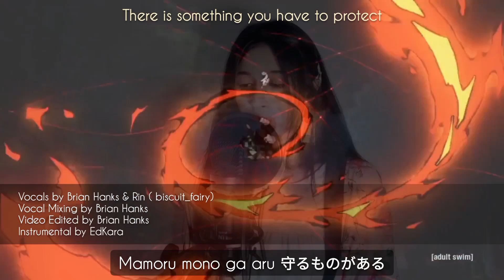Kamado Tanjirou no Uta Cover ft @BrianHanksOfficial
Hi!! I am back! ^_^
This time I have done a Japanese anime song, namely "Kamado Tanjiro no Uta" from Demon Slayer with @BrianHanksOfficial
Demon Slayer is one of my favorite animes, and I am so happy I was able to sing it with a very kind and talented musician.
I had so much fun singing this cover - please enjoy it a lot!!